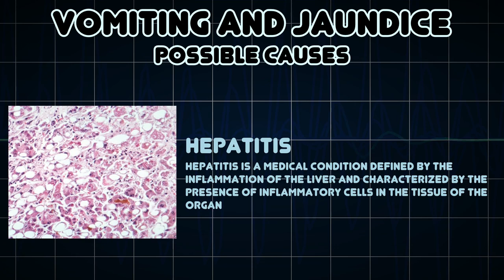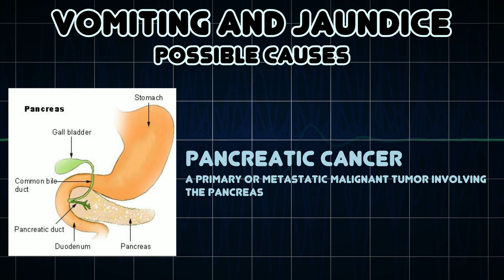Vomiting and Jaundice (Medical Symptom)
Possible causes of Vomiting and Jaundice (Medical Symptom)